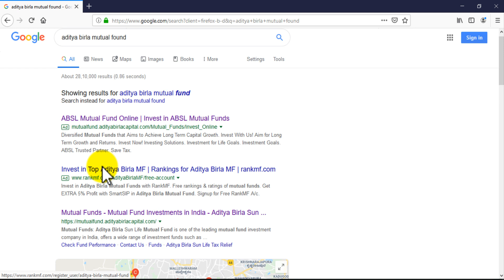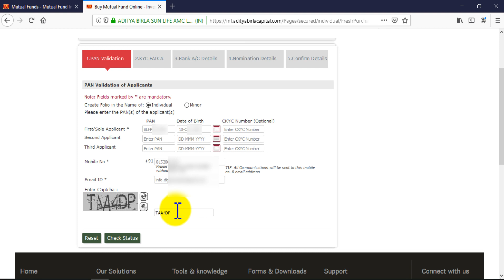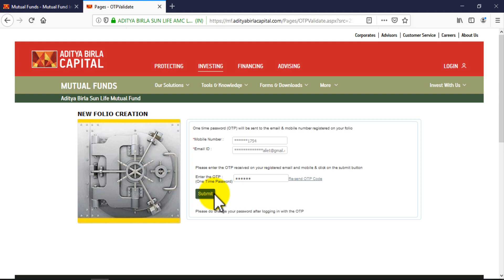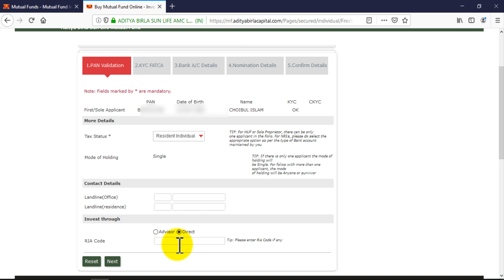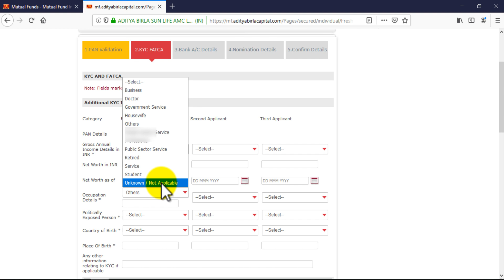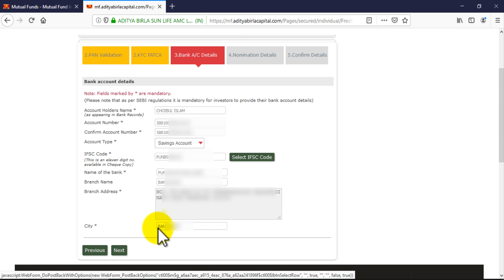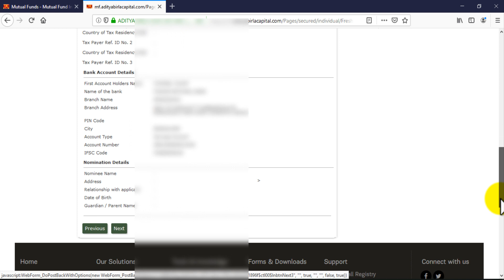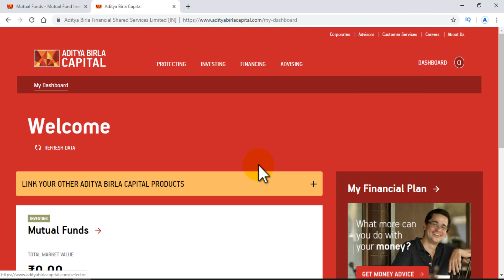How To Create Aditya Birla Sun Life Mutual Fund New Folio